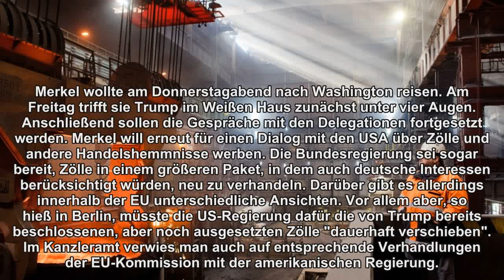Bundesregierung befürchtet Handelskrieg mit den USA